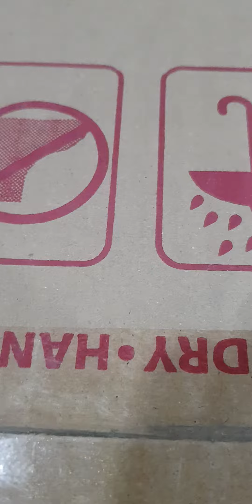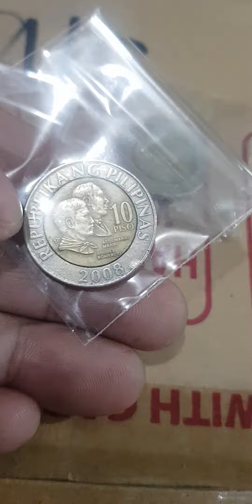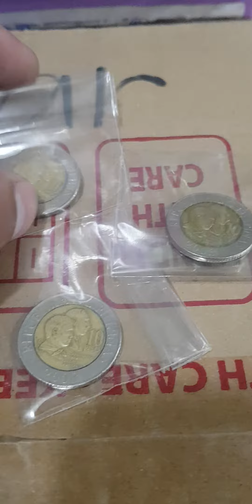10 PISO 2008 DIE TO DIE TO DIE ERROR...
Pm ka lang sa messenger ko oliver almonte